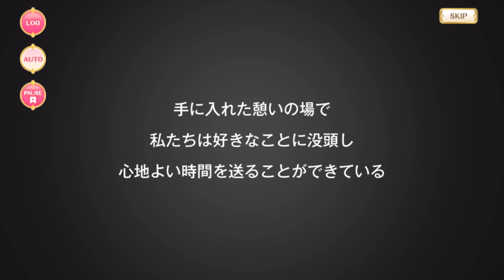マギレコ - 吉良 てまり 魔法少女ストーリー ※BGMあり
Kira Temari's Magical Girl story (MGS or MSS).

00:00 - 1話 『新たな日常』
09:01 - 2話 『３人の成果』
14:30 - 3話 『取り戻すべき日々』